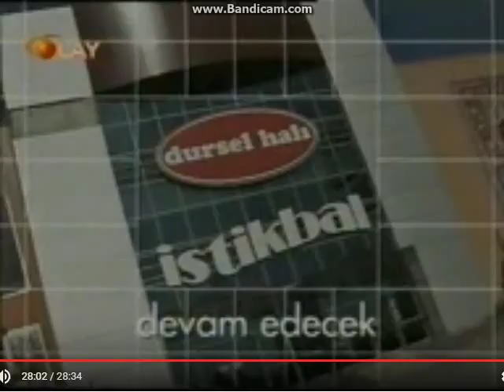Olay TV (Bursa) - Reklam Jeneriği (Nostalji)